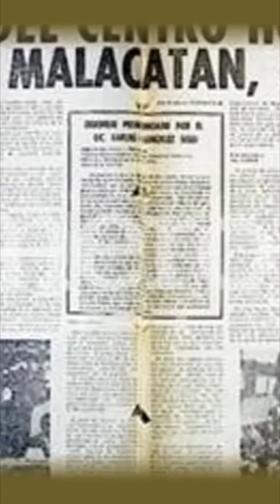Revolución 1944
La Revolución de Guatemala de 1944, conocida también como Revolución de Octubre o como el 20 de octubre, fue un movimiento cívico-militar ocurrido en Guatemala el 20 de octubre de 1944, efectuado por militares, estudiantes y trabajadores, que derrocó al Gobierno de facto del general Federico Ponce Vaides.